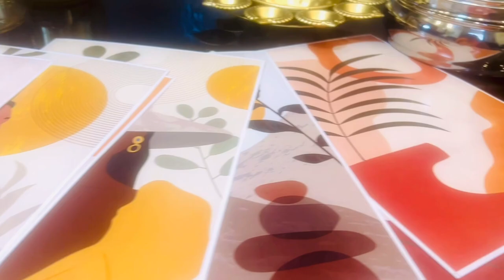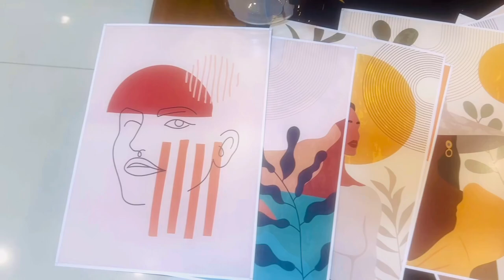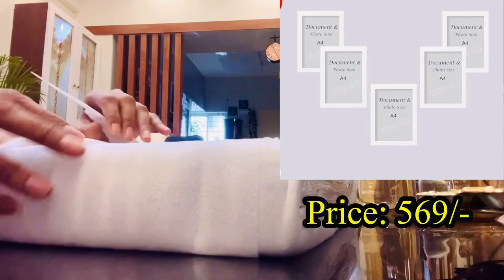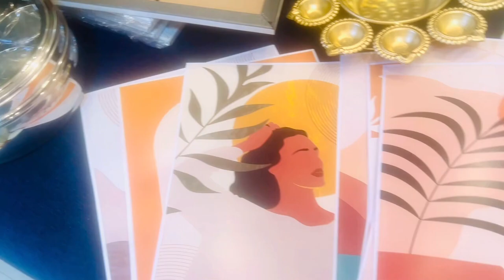💞🎉*BEST* Meesho home decor haul || 🛍️cheapest Meesho haul || @Meesho MY CUTE CORNER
🛍️😍 *BEST* Meesho home decor haul || cheapest Meesho haul || ​⁠ MY CUTE CORNER

Hey there!
Have a look at my Haul Collection.

Meesho home decor haul|| sabse sasta haul | under rs.200/

😱*Meesho* under Rs 150/- sabse 🥳sasta haul || Meesho home decor haul|| meesho homedecor mycutecorner😱

Hello friends,This is Meena Singh in this video I am sharing with you huge and affordable Meesho home decor haul.
This video i shoot for Diwali but some of reasons I was not uploaded .
Today i am publishing this video..i hope you are giving me so much love for this video.
My cute corner

Best MEESHO Home Decor Haul *Under Rs 151/-*Latest & Affordable Home Decor @meesho

product link:

meesho home decor haul telugu,
meesho home decor haul in tamil,
meesho home decor haul mirror,
meesho home decor haul under 300,
meesho home decor haul in kannada,
meesho home decor haul under 200 in tamil,
home decor haul meesho,
meesho decorative items haul,

meesho affordable home decor items,
meesho haul home decor,
घर सजाने का सामान,
घर सजाने की चीजें,
घर सजावट,
घर सजाने का तरीका,
diwali home decor haul,
Amazon home decor haul
Flipkart home decor haul
Online home decor items

*11#Meesho must have| cheapest Home decor haul 2023 for this Divali

"MEESHO"Home Decor & Diwali Decoration 2023🎄part-2🎄Flower,Vases,Wall Hanging,Torans & Show Pieces

Meesho Find *Random Product* 💕 Under ₹199/-| Part -2 | Must Have Product 💕 | Meesho Haul

meeshohaul *25 PRODUCTS* TESTING MIND-BLOWING RANDOM FINDS FROM MEESHO UNDER RS-199🔥|Pinkush Godara

Huge Meesho Home Decor Haul || Cheapest & latest decor items Starts @ ₹110

Deoria Case Latest News: देवरिया कांड में हुआ क्या था? जानिए सारी Details | Uttar Pradesh | CM Yogi

*Huge* meesho home decor haul♨️| diwali home decor haul| diwali decor

10 Random *MEESHO*Products For Home & Kitchen ✌🏼Honest & Unsponsored Video❤️Meesho Haul

Bathroom accessories

HOME Decoration Item For DIWALI📸 | MEESHO HOME DECOR HAUL 2023🤑 | MEESHO Diwali home decor under 500

Meesho Household Useful Items❤️|| Part-2

Waste Plastic Container Reuse Ideas